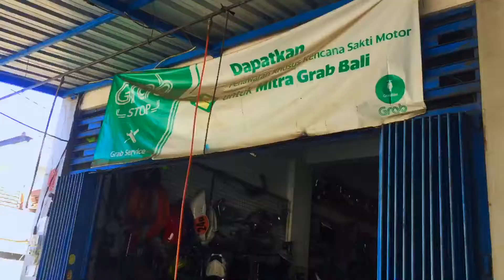NGABUBURIDE#2 : Ke bengkel yang langganan juara kompetisi motor cross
Jalan - jalan sore sambil nunggu berbuka puasa